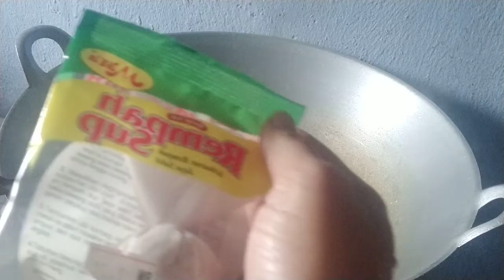Sup ayam + sayur